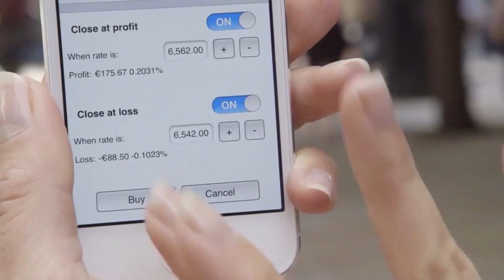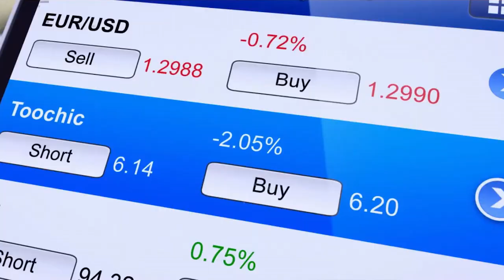Greg Goff - Morningstar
Greg Goff, CTO of Morningstar shares how the company innovates with APIs and data.